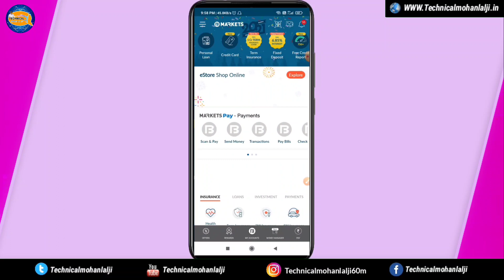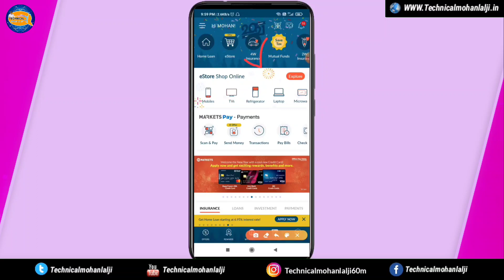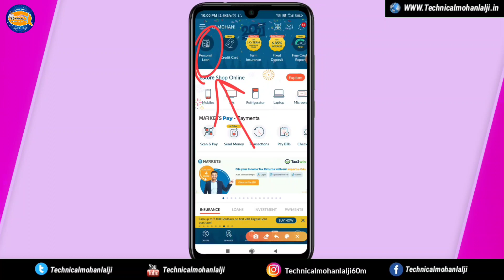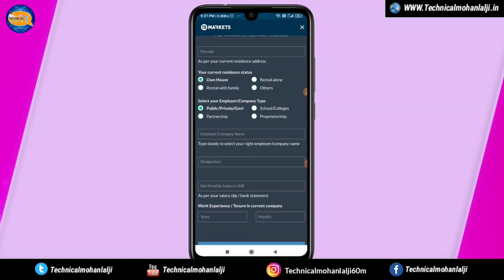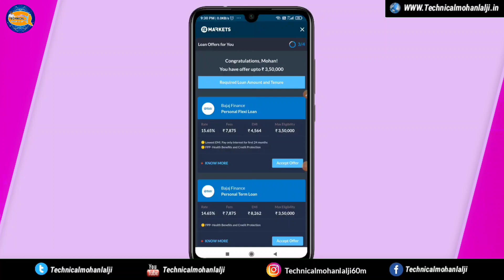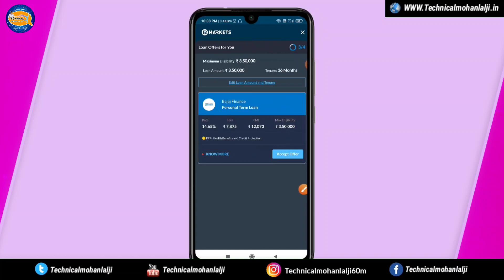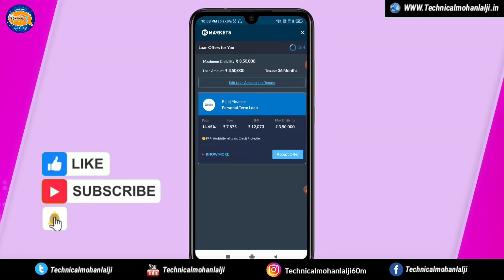Instant Personal Loan | Instant Loan App Without Income Proof | New Loan App | EMI Loan App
Boya BYM1 -

DIGITEK DTR 550 LW ₹ 1499

Tygot 13 inch ₹ 499

Canon EOS 1500D ₹ 39,990

Technical Mohan Lal ji
instant personal loan
personal loan
personal loan apps
top 5 loan apps 2021
5 best loan app
instant personal loan app
loan without any documents
loan
shorts
instant loan
personal loan apps in hindi
loan app, online loan
top 5 best loan apps
get instant loan online
5 best personal loan
how to get online instant loan
instant loan without documents
get loan without documents
aadhar card loan
loan instant online, bestloan
cred by technical mohan lal ji